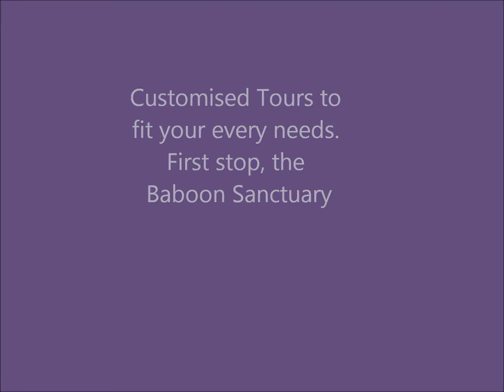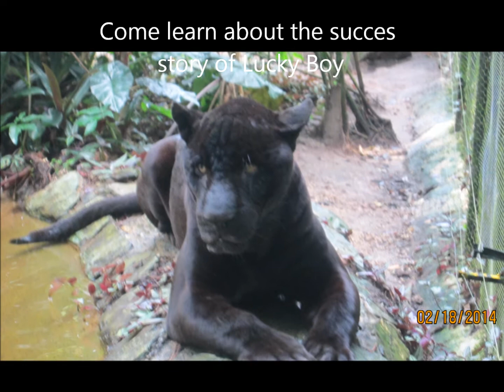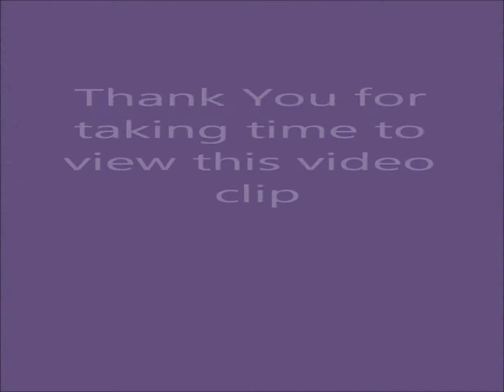Private Tours to the Belize Zoo / Howler Monkey Sanctaury w King David and EnTourage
AlTourNative Belize Services offers private alternative tours to Overnight visitors to Belize and Cruise ship Passengers. We are more than Welcome to customized a tour to fit your every needs.
Come Learn of how valuable nature and wild is important to my ancestors, the Mayas.  King David, Your Humble servant is here to serve YOU.